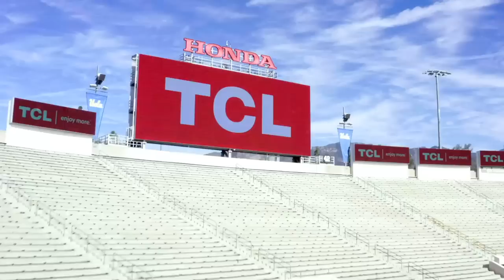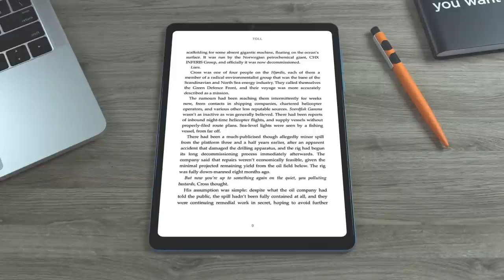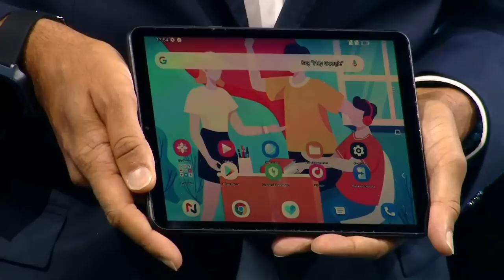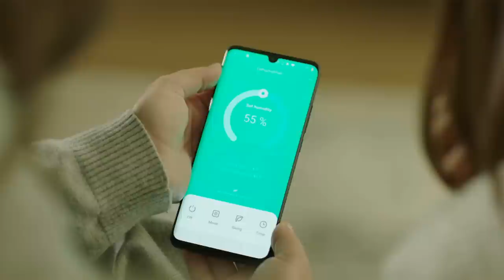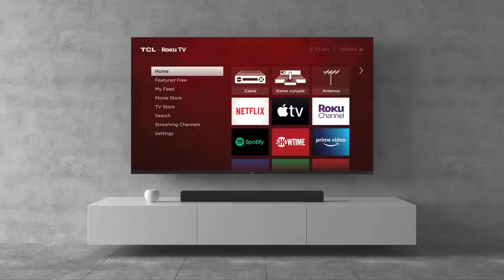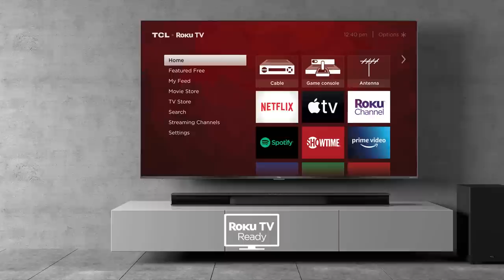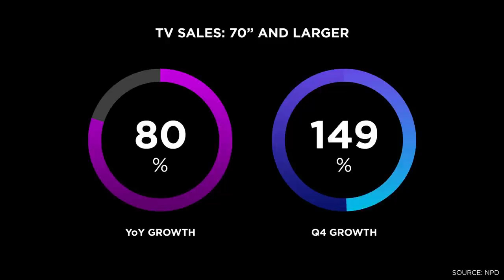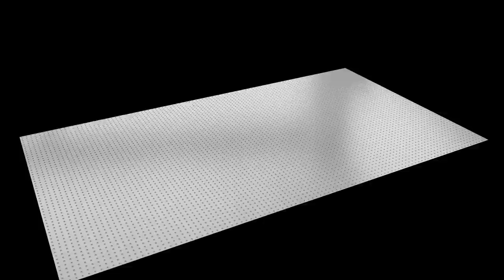TCL North America Spotlight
Preview the latest chapter in TCL’s storied history of innovation from CES 2021, the world's most influential technology show.